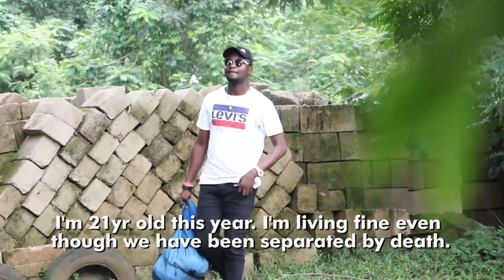Our Leaders Have No Respect For Our Future... See Abandoned Schools In Nigeria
The Children may be the 20% of Our Population right now, but they're the 100% of our future, so let's attend to their dreams!

I hope you liked it? please hit the subscription button and bell so you get notified whenever we upload a video.

For over the years now, Lucky Udu Tv has been creating amazing videos to spread and teach education, with your support we will continue to make more contents in the future, please give us this moment of joy.
Support us: Pay into our bank account
Lucky David Udu
Access Bank

You are part of our success and we recognize you, thanks so much! Keep watching Lucky Udu Tv 👌